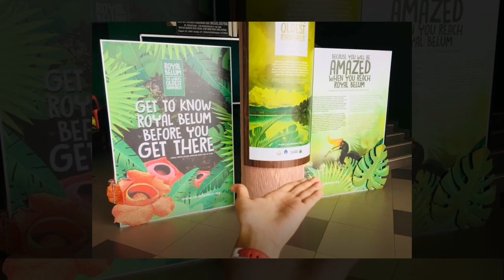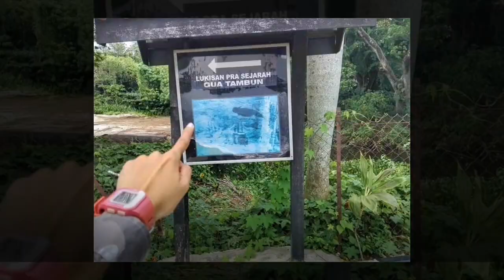Perak Boleh Buat Komer Jadi GILA!!! Tak Percaya? Moh Singgah ke Perak 😉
Video ini sempena Moh Kome Buat Video 😉
Tempat-tempat menarik di negeri Perak ❤️
1)Masjid Ubudiah Kuala Kangsar + Labu sayong
2)Victoria Bridge
3)Taman Tasik Taiping / Zoo Taiping / Taman Botani Perak
4) Bukit Larut
5) Pulau Pangkor
6) Pulau Orang Utan Bukit Merah
7) Ban Pecah Tanjung Piandang
8)Kuala Sepetang  Paya Bakau (Charcoal Factory) : River Cruise (Kelip-Kelip + Dolphin)
9) Gunung Semanggol (Kaki hiking)
10) Gua Tempurung
11) Gua Tambun
12) Kellies Castle
13) Royal Belum (Rafflesia, Gajah, Houseboat, Perkampungan Orang asli)
14)Taman Rekreasi Gunung Lang
15) Tasik Cermin
16) Batu Kurau / Bukit Gantang (Durian Komer)
17)Tanjung Tualang Tin Dredge No. 5
18)Gaharu Tea Valley
19) Lost World of Tambun
20) Gunung Pulut, Gerik

Kredit song: Pak Ude Wan Lebo-Loghat Perak